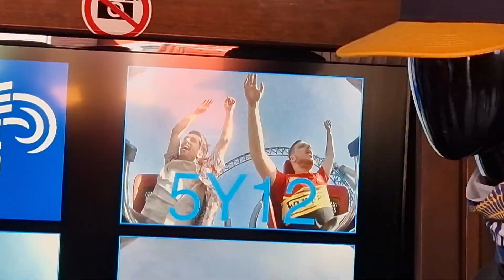Un Parc d'Attraction à PARIS ! (c'était Lunaire🌕) Découverte du Jardin d’acclimatation (📷Vlog)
Salut les coasterfan!
Dans cette vidéo, je vous emmène découvrir un parc d'attraction EN PLEIN PARIS!
Avec @frank_coaster on a visité le Jardin d'Acclimatation, un parc familial datant de 1860, et qui cache quelques petites surprises...
La journée de notre visite était particulièrement vide, et certains moment se sont avérés...Lunaaaires.